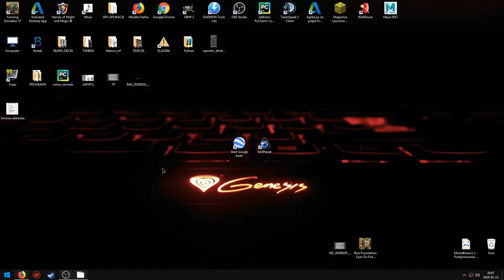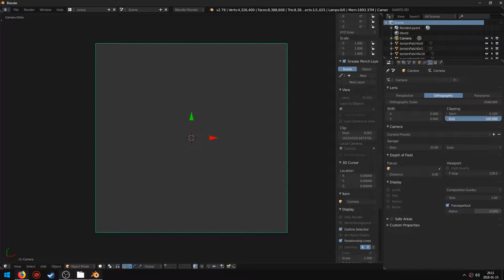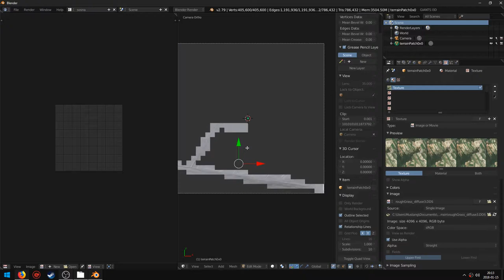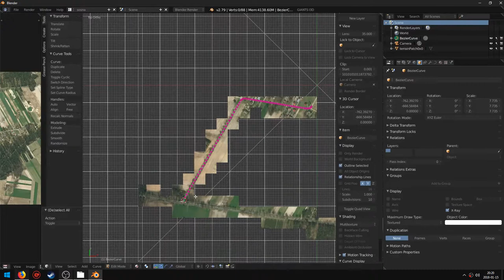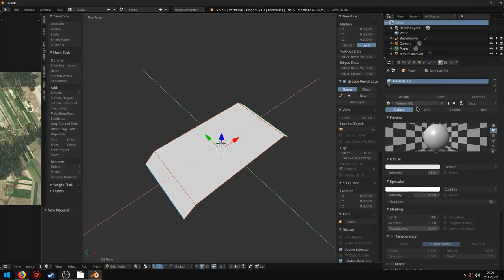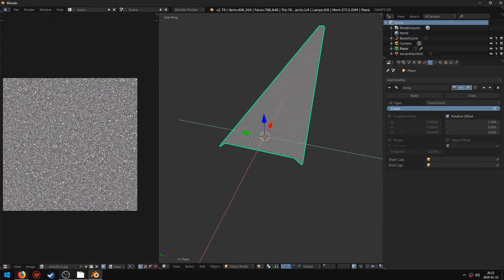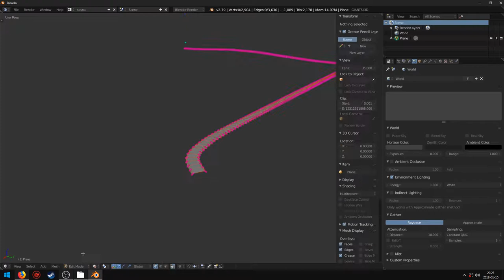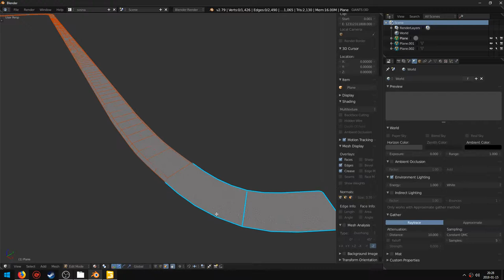[Tutorial][Subtitles ENG] Jak stworzyć drogi/ulice do Farming Simulator 17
***AUDIO***
Ikson:City,
Ikson:Blue Sky,
Ikson:Galaxy,
Ikson:Lights.